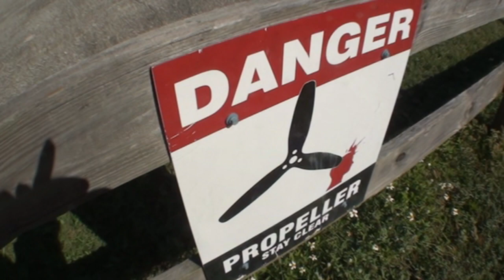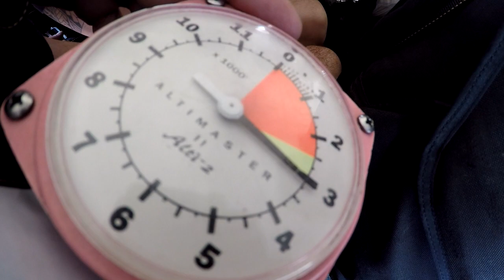Craig Millman Jr 3 3 19